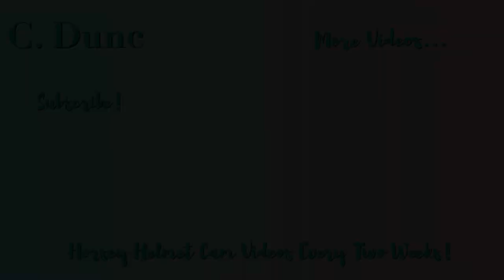Chilly Winter Ride on a Bubbly Pony!! | Hacking Misty | Helmet Cam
It was absolutely freezing cold on this day, and it kept threatening to snow, but luckily it didn't, and the ground wasn't frozen solid so we managed to go out for a nice chilly hack!

Wow, Misty was certainly in the mood to go fast on this ride! She got very bouncy when we were approaching the first canter, so it wasn't exactly a surprise when she was keen to take off! I tried to keep the canter as steady as I could, because it was Molly's (the new pony) first time out on this route, and the ground conditions are often less than ideal at this time of year! Misty was quite strong on the canter, but not uncontrollably so - unlike last time - but she wasn't mad keen on slowing down at the end, and it took me quite a while to get her to come back to walk!

On the approach to the second canter track - as you can see from the video - Misty walked lovely and calmly through a massive puddle, then promptly shortened her neck (I'm not quite sure how she does it) and took off - way before the actual entrance to the track, and where we usually start to canter! I decided not to canter down that track, and try and persuade Misty to come back to walk, because I knew she'd be super strong, and that wouldn't have been particularly pleasant for either of us! It took a while, and a lot of coaxing, but she gradually came back to walk, and we had a nice loose rein for a while.

For the last canter, Misty was actually really calm! I was really impressed with how well she was listening and staying steady - especially compared to the first couple of canters! We got a lovely dodgy stride to the log jump, but that was mainly my error as I didn't set her up very well! :/

All, in all this was a challenging and chilly, but very rewarding hack, as Misty improved so much towards the end of the ride!

Horse/Pony: Misty, 13.3HH Grey Mare
Camera: GoPro Hero 3+